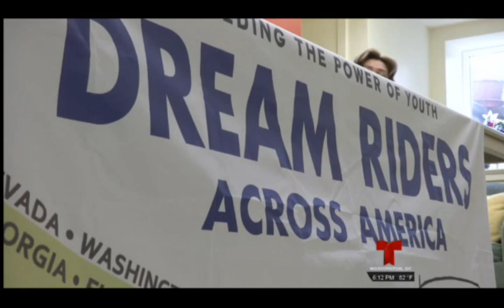2015-07-28 Telemundo Jóvenes inmigrantes alzan su voz por Justicia Migratoria